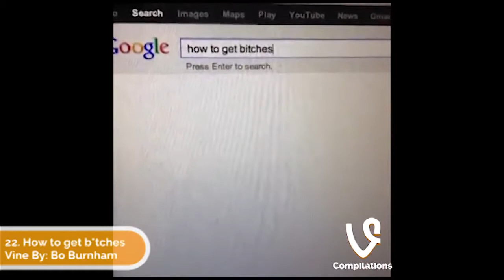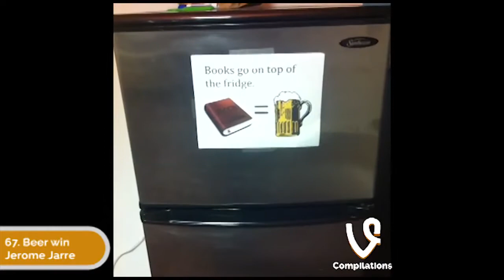The Best VINES of 2013 Compilation! 77 VINES!)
To all the creators of the vines, we respect your rights to your own content, we tried to credit to your content as good as possible.

In order of appearance:

1.This is my jam !!
By: Bo Burnham

2.How to pickup girls
By: Lance210

3. Ill slap the man outta you
By: KingBach

4. How to wake up your dog
By: Curtis Lepore

5. What cats dream about
By: Matthew Espinosa

6. White Mom vs Black Mom
By: DRose

7. Niggas be grabbin anybody
By: WIGG

8. Reenacting The Lion King
By: DeliNel

9. How black people knock on doors
By:Jerry Purpdrank

10. My reaction when the beat drops in a song
By: Landon Moss

11. How girls
By: Jimmy Tatro

12. She's so hood
By: miikeyV

13. Girls vs Guys Sneeze
By: Vinny Balbo

14. This FBI Agent Did Not Have To Climb That Fence
By: Mike Carroll

15. Don't lie. You don't know the words either...
By: Marcus Johns

16. How girls act around girls they don't like
By: Landon Moss

17. Jay Z's Accountant
By: Bottlerocket

18. When black girls hear their song in the club
By: Dalaun Richardson

19. I won the internet!
By: Bo Burnham

20. That stupid little line you can never sweep up...

21. Want some ice cream?
By: King Bach

22. How to get b*tches
By: Bo Burnham

23. This is how I kiss doggies
By: Marcus Johns

24. Do you ever feel like a plastic bag?
By: Erlend Pukstad

25. Best feeling in the world
By: MAX JR

26. Lion King IV
By: Rudy Mancuso

27. Niggas Be Like Swing First But Never Do
By: MAX JR

28. How to tie your shoes
By: Ian Padgham

29. Can I pet ze kitty
By: Brandon Calvillo

30. Ugly Laugh
By: Kadeem M

31. Will Smith hates Justin Bieber
By: Brandon Calvillo

32. Lonely Breakfast Rap
By: Eric Dunn

33. When you can't find service
By: MAX JR

34. Creative in the locker room
By: Gentry Robinson

35. How to be awkward
By: Jerome Jarre

36. How to boost a kids self esteem in football

37. Dreams come true
By: Eric Stonestreet

38. Who discovered milk?
By: Frank thatguy Preston

39. People get me confused with Lil Wayne all the time
By: Jimmy Tatro

40. AMAZING! A man shell fish in the wild!
By: Jordan Burt

41. Grandpa started from the bottom
By: Haley Harris

42. Want some nothing?
By: Edd Bassmaster

43. The Twerk Tree

44. Dog dances to "Shake That Ass"
By: Bjorn Bainto

45. I like nice doggies...
By: Marcus Johns

46. Krump Stop

47. Don't jinx my sneeze
By: Jimmy Tatro

48. When using someone else's shower
By: Marcus Johns

49. N is for...
By: Sorry Not Sorry

50. DUNK SESH
By: Gareon Conley

51. Teletubbies feat. Lil Jon
By: Bruce D

52.You going somewhere?
By: Greg Baskwell

53. How slaves really were like
By: Eric Dunn

54. How to play basketball with kids

55. My Dad is such a loser..
By: Marcus Johns

56. Didn't invite Jerome to the tea party
By: Eric Dunn

57. This dude is KILLING it
By: Danny Dempsey

58. When you're the only white person at a party
By: Marcus Johns

59. WOAH that's awkward
By: Jordan Burt

60. Woah! Awkward
By: Jordan Burt

61. Drop it like its hot
By: Sebastian Revilla

62. Everybody hates sitting next to me
Andy Milonakis

63. Epic excercising

64. SURPRISE ATTACK
By:Andy Milonakis

65. This cat must be so annoyed
By: Fox Paul

66. Stepping dog
By:Jeff Elders

67. Beer win
Jerome Jarre

68. NOM NOM PIZZA
By:Joey Belville

69. Cat just chillin
By:Nichole Robertson

70. WTF?
By: MikeisaJoke

71. That looks kinda cool...
By: Liam Finlay

72. How I feel when I stub my toe.
By: Dustin Poynter

73. Highschool boys are so easy!
By: Zane and Heath

74. Can you find the difference?
By: Bo Burnham

75. Tidal wave!!
By: Josh Prater

76. Poop joke.
By: Bo Burnham

77. Party at the gym part 3
By: Sandra Popa